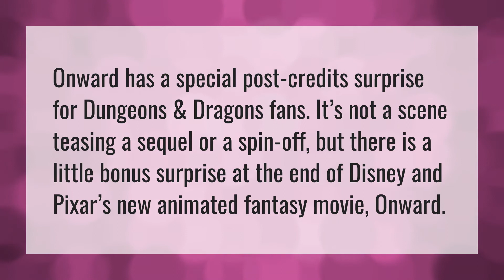Is there anything after onward?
Onward • Is there anything after onward?